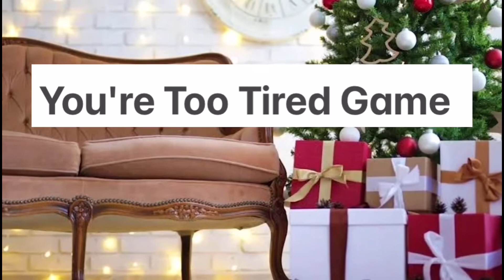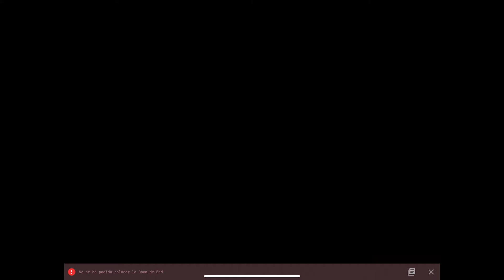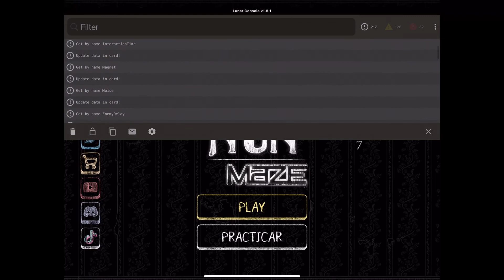Evil Nun Maze Developer Version 0.7 gameplay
link download game:
Nothing
link download Evil Nun Outwitt mod: